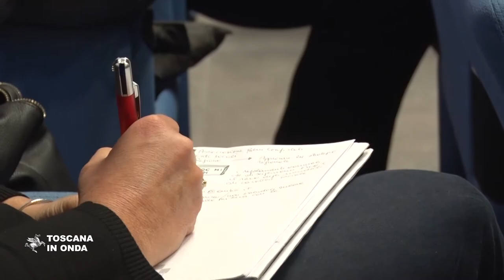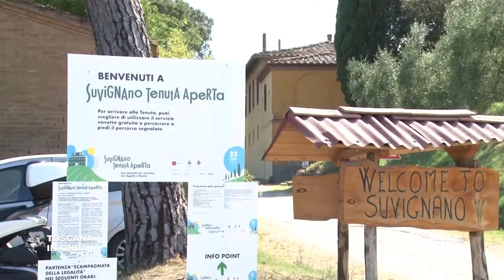Beni confiscati, assegnazioni veloci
Sono centotrentacinque i beni immobili e le aziende confiscate alle mafie in Toscana e fra queste la tenuta di Suvignano che comprende diciassette edifici rurali e 21 mila metri quadri tra immobili e magazzini. Ne restano ancora circa quattrocento e su questi la Toscana chiede all'Agenzia nazionale per la destinazione dei beni confiscati alla criminalità di accelerare le procedure di assegnazione alle Istituzioni ed alle realtà locali. La notizia